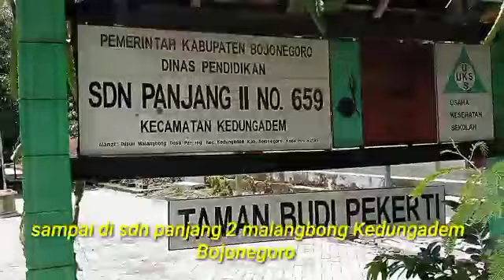Petualangan Farhan Abimanu Di Desa Tengah Hutan Malangbong Bojonegoro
petualangan Farhan Abimanu viral video yang lagi trend di kalangan masyarakat kelas bawah yang lagi ngetrend ke desa Malangbong kedungadem Bojonegoro. trima ksih.